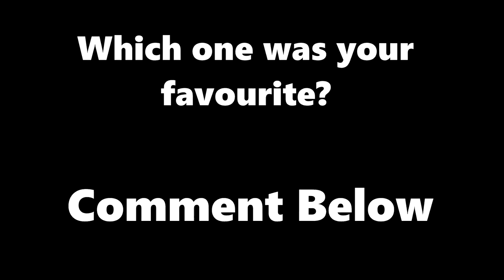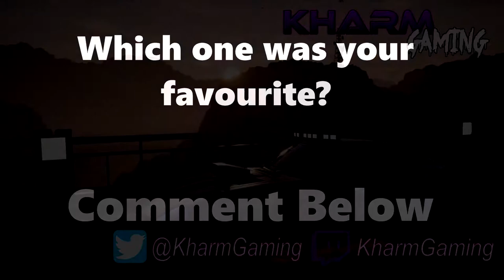Need For Speed Payback Car Design Showcase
Hello everyone, just a little video to show the most popular car designs on the PC version of the game using the more commonly used cars. Let me know which one you like the most by telling me in the comments below, as always I hope you enjoy the video.